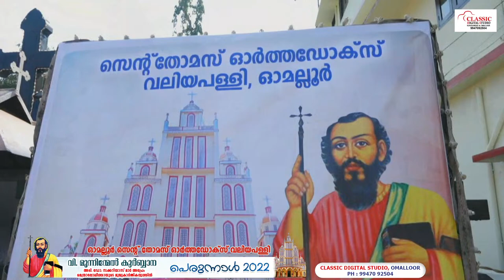Omalloor St Thomas Orthodox Valiapalli || Perunnal 2022 || HolyQurbana || H.G Dr Zacharias Mar Aprem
Classic Studio Omalloor